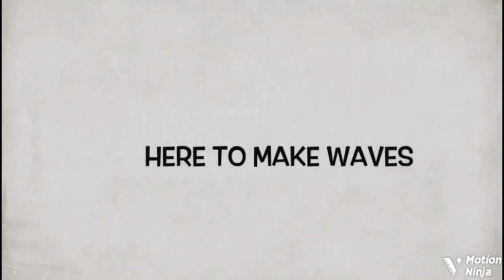Actor Yomi Fabiyi Twerks & Sprays His Wife Money As They Celebrate Her Birthday Together …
Yomi Fabiyi, popular Yoruba actor, movies producer & activist celebrates his new wife and the mother of his new baby in grand style as she clocks a new age few days after their son’s naming ceremony.